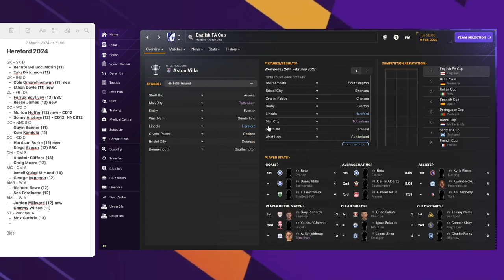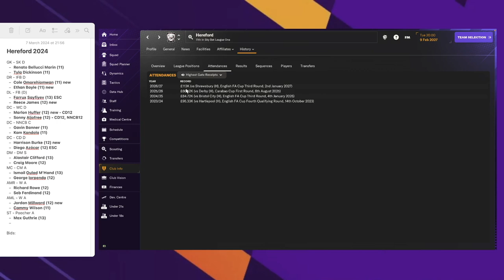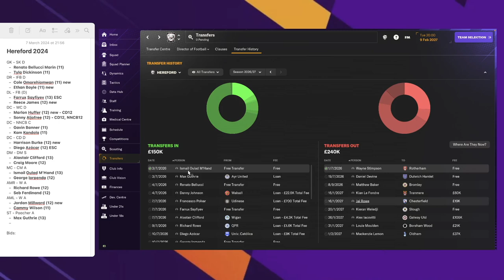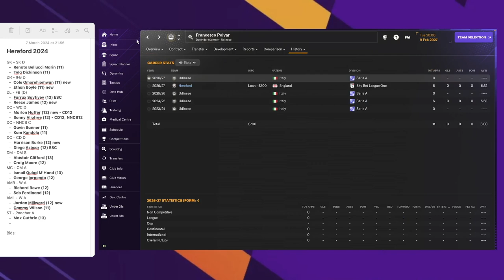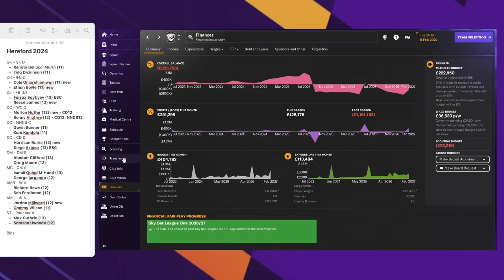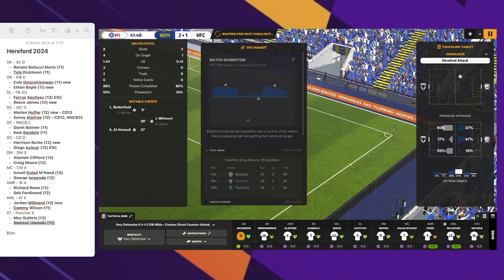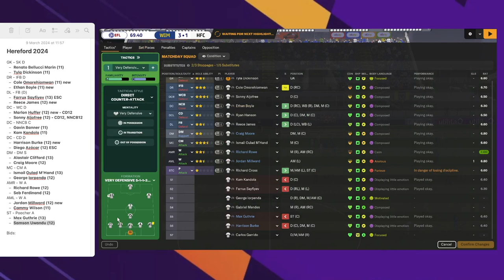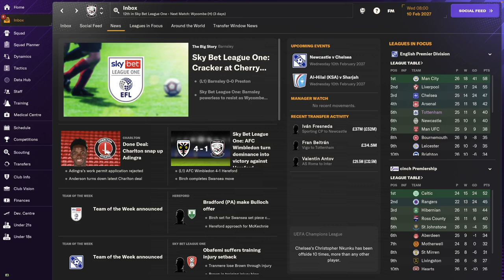OUTGOING TRANSFERS! Hereford FC - #14 | Football Manager 2024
FM24 Career Mode gameplay with Hereford FC. Now playing Sky Bet League One!